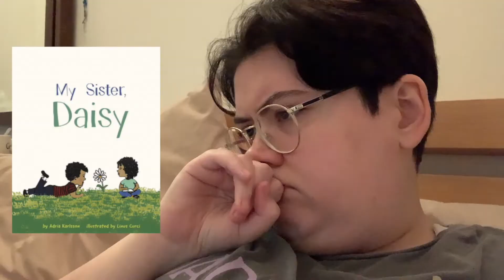A NetGalley Reading Vlog | improving my review score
scattered of brain. here is a netgalley arc reading vlog, leave a comment or a like if you want to see more of these!!

I get 500 points with each sign up.